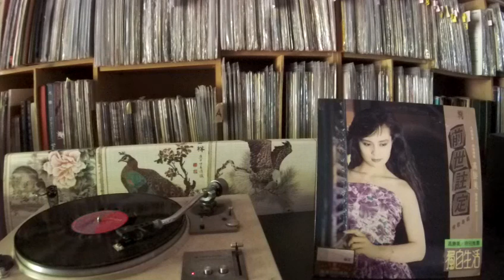高勝美 Sammi Kao -- b2 凋落以後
SAN GER SKN-6626